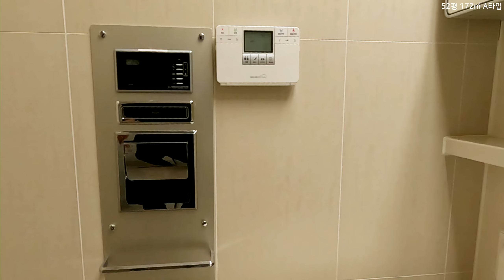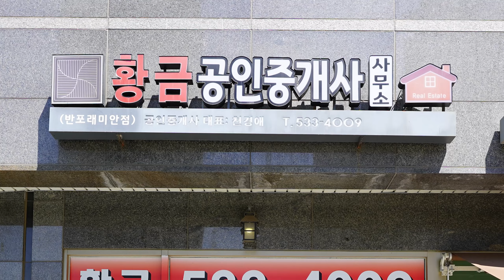[부동산뱅크TV] 반포동 아크로리버파크 52평 172㎡ A타입(한강뷰)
부동산뱅크TV "쇼미더하우스"입니다.

이 영상은 서울시 서초구 반포동에 위치한 아크로리버파크 아파트 실내 구조를
소개하는 영상이며 면적은 52평 172.49㎡ / 129.92㎡ A타입입니다.

* 촬영에 도움을주신 리포터는 황금(반포래미안점)공인 천경애 대표님입니다.

※ 본 영상은 2022년 11월 기준으로 제작되었으며 시청하시는 현 시점과는 정보가 다를 수 있음을 알려드립니다.